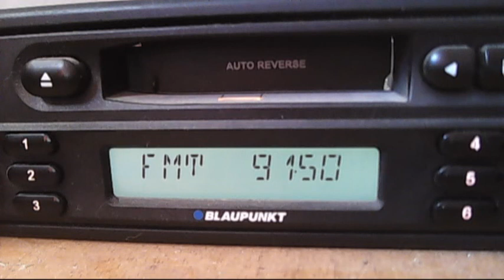darik shumen venetz dx in central bucharest 13:11